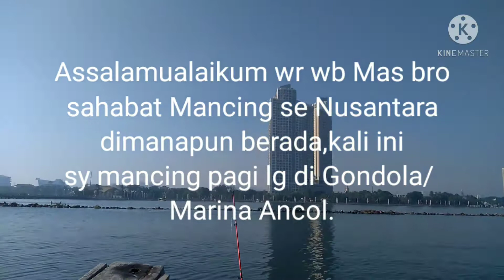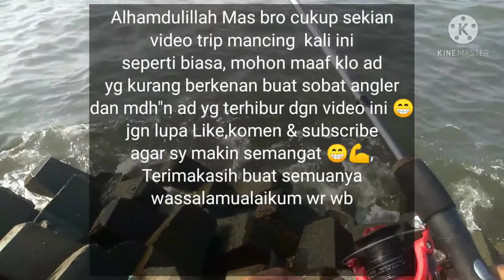Mancing pinggiran di Dam lampu merah marina Ancol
Assalamualaikum mas bro sahabat mancing se Nusantara dimanapun berada,kali ini sy mancing pinggiran di marina Ancol jakarta utara,dgn umpan udang mati dan Alhamdulillah dpt bbrp ikan tompel dan helikopter 😀 atau kambing kambing.. terimakasih yg sdh menonton video sy dan yg baru bergabung jgn lupa Like,Komen & subscribe 🙏..